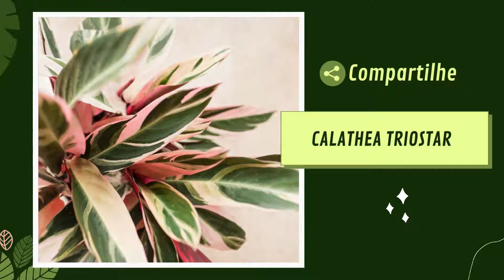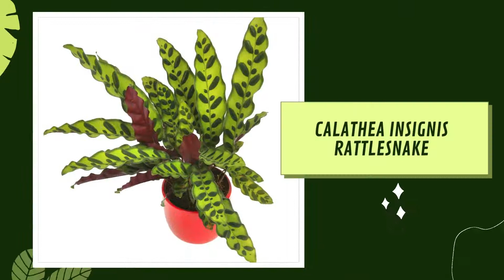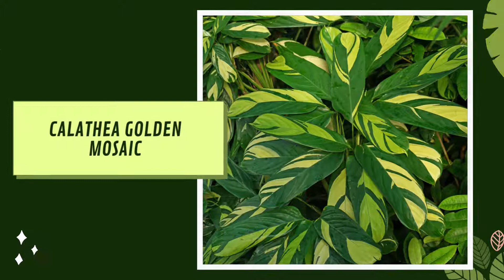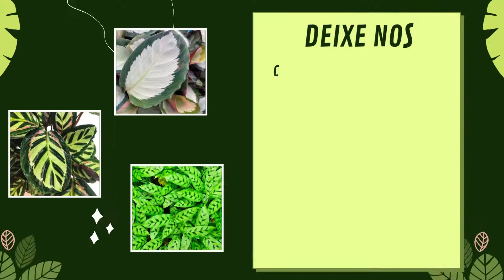Calathea conheça 30 lindas variedades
Nesta vídeo o canal Jardim Verde trás para você a possibilidade de conhecer e admirar 30 variedades da tão querida Calathea.
Acesse o site APRENDER A FAZER e aprenda mais sobre jardinagem e paisagismo, saiba como e o que fazer para ter em sua casa ou apartamento,
belas e saudáveis flores e plantas ornamentais.
Tenha os mais lindos vasos e jardins e nunca mais deixe nenhuma planta morrer.

Lista das variedades deste vídeo:
1 - Calathea Freddie
2 - Calathea Setosa
3 - Calathea Bella Carlina
4 - Calathea roseopicta Cora
5 - Calathea lancifolia
6 - Calathea Rubi
7 - Calathea orbifolia
8 - Calathea musaica Network
9 - Calathea Triostar
10 - Calathea picturata Argentea
11 - Calathea Maui Queen
12 - Calathea Zebrina
13 - Calathea Dottie
14 - Calathea Makoyana
15 - Calathea Insignis Rattlesnake

16 - Calathea Royal Standard
17 - Calathea Beauty Star
18 - Calathea Roseopicta Cynthia
19 - Calathea picturata Silver
20 - Calathea Shinestar
21 - Calathea Peacock
22 - Calathea Medallion
23 - Calathea Helen Kennedy
24 - Calathea White Fusion
25 - Calathea Golden Mosaic
26 - Calathea Crocata
27 - Calathea Leopardina
28 - Calathea Fasciata
29 - Calathea Elliptica Vittata
30 - Calathea Silver Plate Pink
Conheça o Espaço Jardim Verde:
Você vai encontrar muito conteúdo sobre Flores e Plantas Ornamentais.
💬 Comente
🚀 Compartilhe